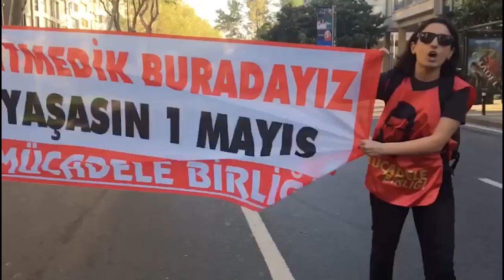TAKSİM’E ÇIKMAK İSTEYENLERE POLİS SALDIRISI: 6 GÖZALTI